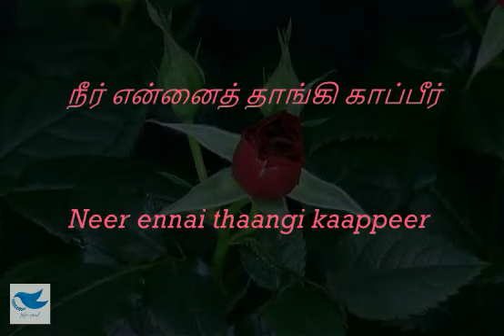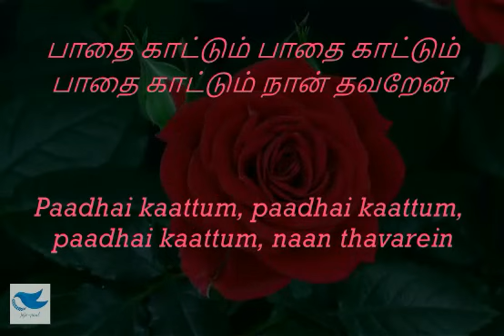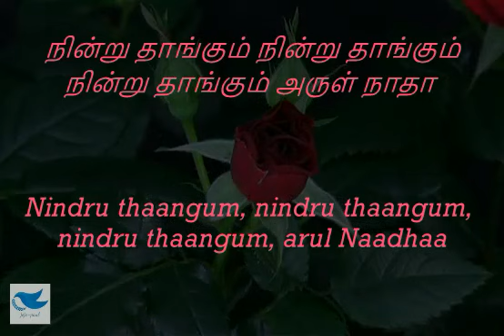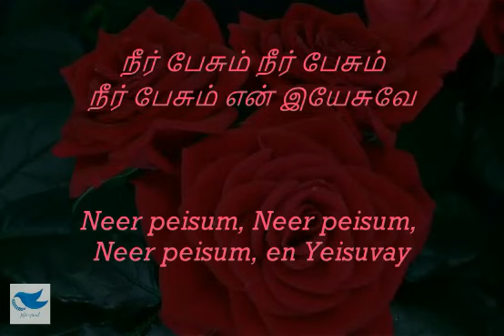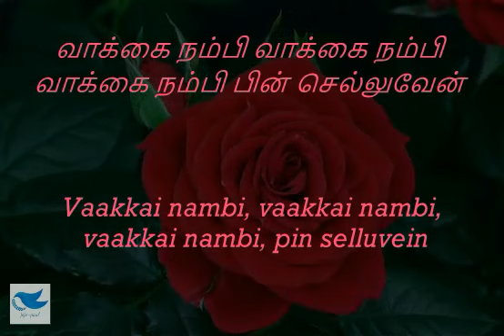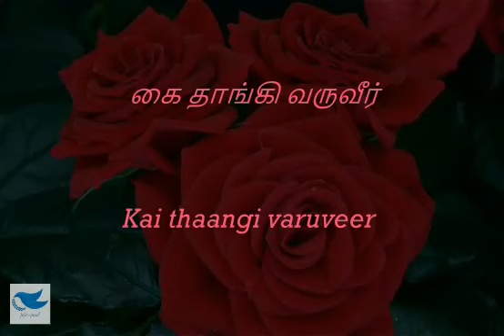TPM SONG tamil 37 | Eppoadhum Yeisu Naadhaa| with lyrics (English&Tamil)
tpm tpmsongs tpmmorningmanna messages songs TPMTamilsong37 tpmsong tamilchristiansong Eppoadhum Yeisu Naadhaa#Walk#in#the#path#of#lord